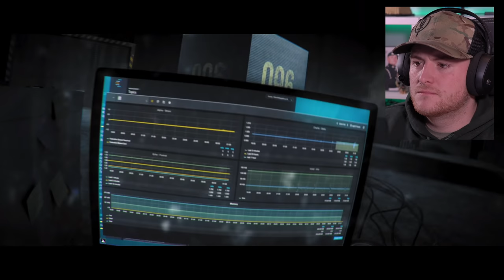Royal Marine Reacts To 096 | SCP Short Film By MrKlay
HERE WE GO 096 | SCP Short Film! By MrKlay! This is yet another SCP film I've been recommended countless times!

Luke Jillings
MY EQUIPMENT:
Key Board
Audio mixer

Favorite Books:
Norse Mythology: Neil Gaiman